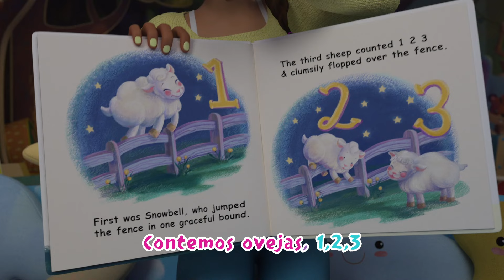¡Bailamos! Learn Spanish for Babies 🎶 CoComelon Nursery Rhymes en Español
¿Quieres bailar con Nina? Podemos aprender juntos canciones en Español para bebes. ¡Let's sing and dance together and learn classic CoComelon nursery rhymes en Español!
00:00 Bailar el Tap
02:41 Los cinco sentidos
06:00 Canción de la siesta
09:02 Empleos profesionales
12:40 ¡Vamos arriba ya!
15:53 Pequeño amigo